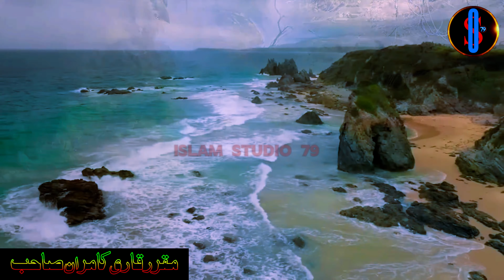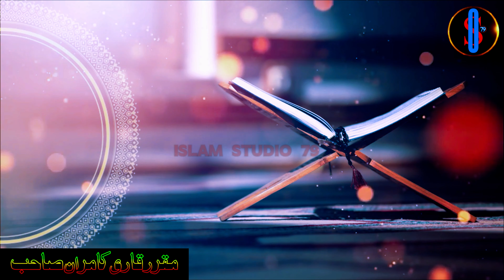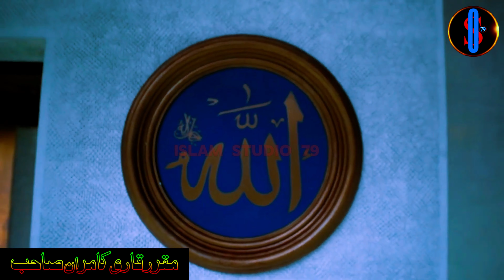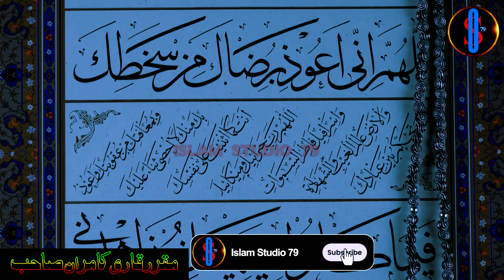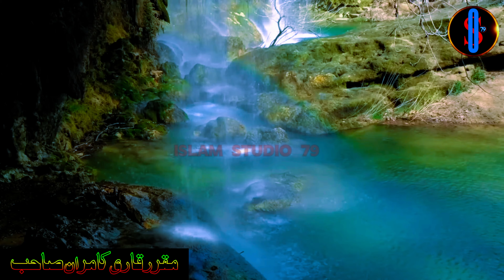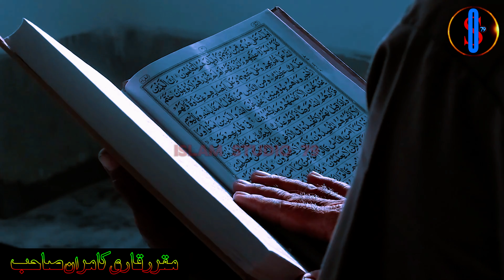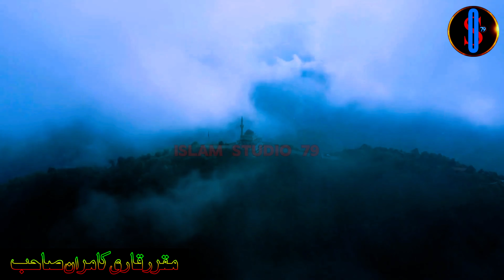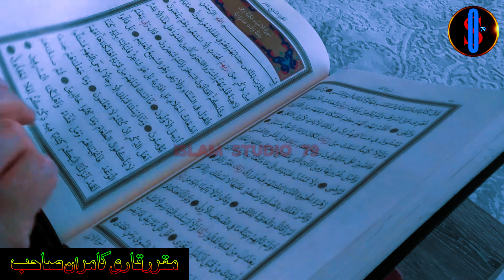Religious Recitation | Azmet e Quran | Beauty of Quran | Quran Ki Izzat Aur Azmat | New bayan 2024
"Unlock the depths of understanding with our enlightening lecture on Azmat e Quran (greatness of the Quran). Dive into the essence of knowledge as we unravel the timeless wisdom of the Quranic teachings. Join us in this transformative journey of knowing and enlightenment."

                                                                  "Qari Kamran sb"
(azmatequraan)
urdu
hindi
This video prepared by  islam studio 79
And please give your valuable opinion about the channel. Thank